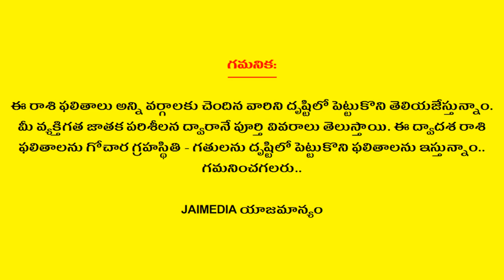Weekly Rasi Phalalu March 8th - 14th 2020 | Kanya Rasi | Virgo | Telugu Astrology | Jai Media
Watch Weekly Rasi Phalalu March 8th - 14th 2020 Kanya Rasi Virgo Telugu Astrology